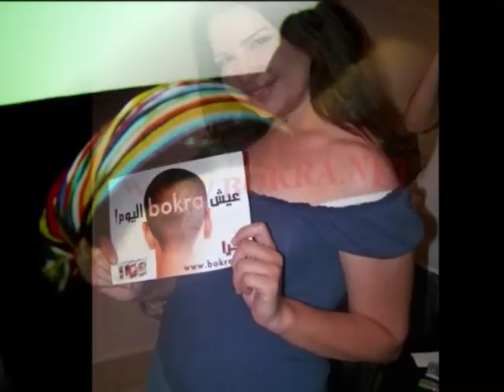LARA ABDALLAT - (UMBRELLA) RIHANNA FT. JAY-Z